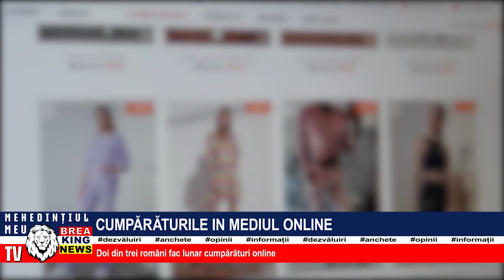CUMPĂRĂTURILE ÎN MEDIUL ONLINE